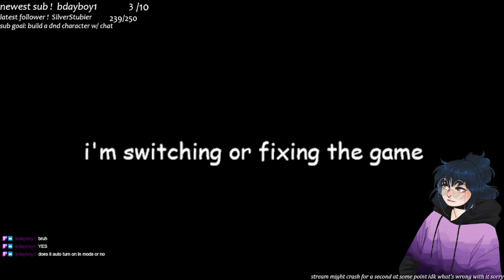cozy tired little binding of isaac stream for the people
6/12/23
tbf i can't remember how well i did with this isaac stream i think i got really close ??? idk let me know how i did